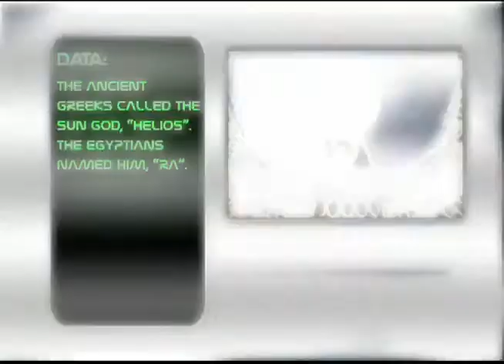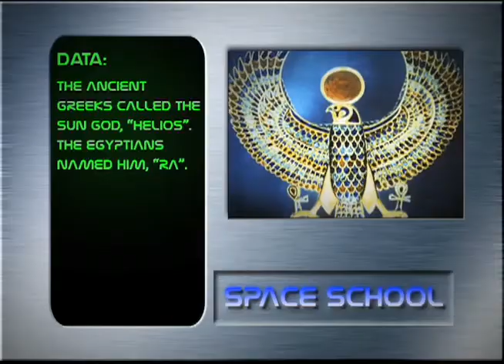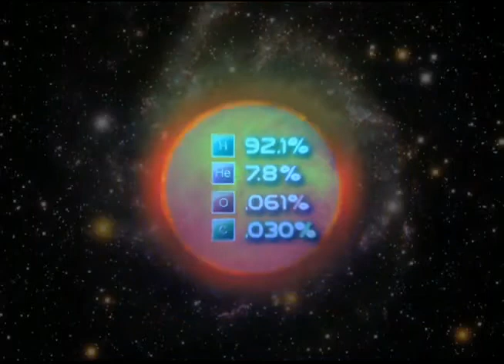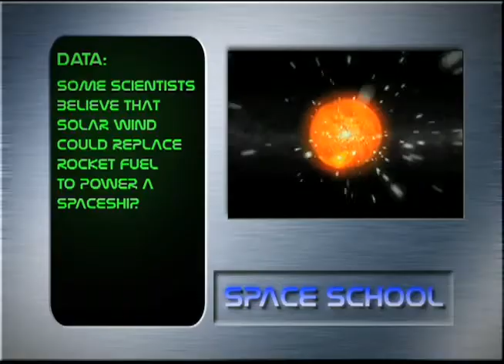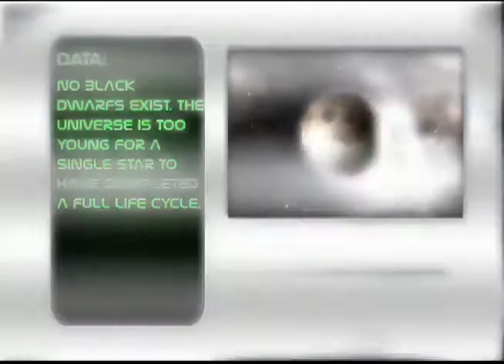Space School The Sun